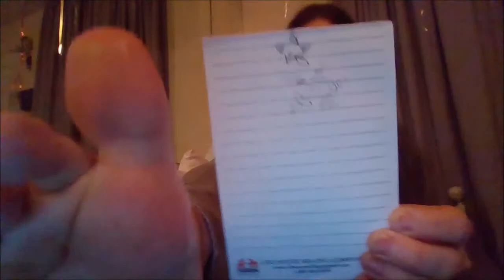🍉Watermelon 🦇Bat 👕🤘🏽Clothes singing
eye like these idea's for my signature clothing patches and stuff lol